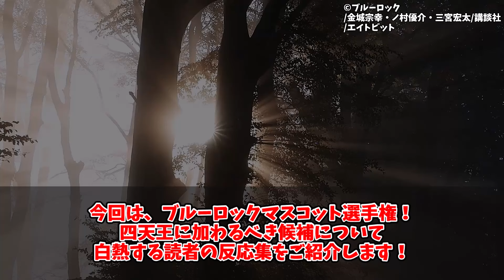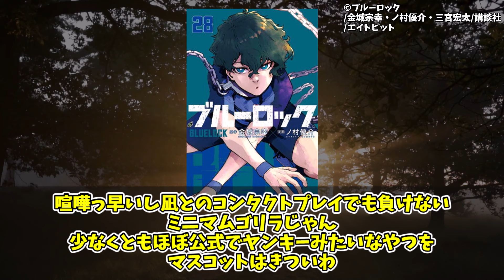【閲覧注意】ブルーロックマスコット選手権！四天王に加わるべき候補について白熱する読者の反応集【ブルーロック】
ブルーロック最新259話動画からこちらもUPしています。

このチャンネルでは、ブルーロックなど漫画アニメの読者の反応集を動画にしていきます！
※当チャンネルでは単行本やマガジン本誌、アニメのネタバレを含む場合がございます。

▼引用
講談社　ブルーロック政策委員会　テレビ朝日系全国24局ネット エイトビット

動画の内容は、各権利所有者様や第三者に不利益のないよう、注意を払って制作しております。もし動画の内容に問題がある場合、ご指摘いただけますと幸いです。